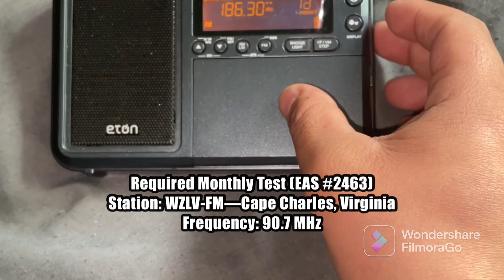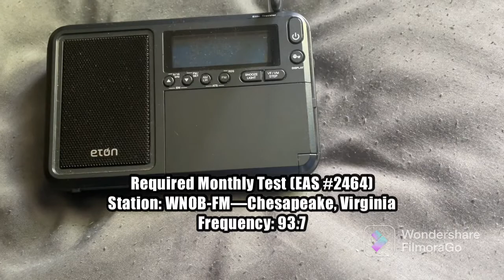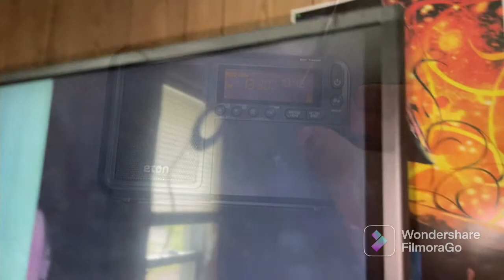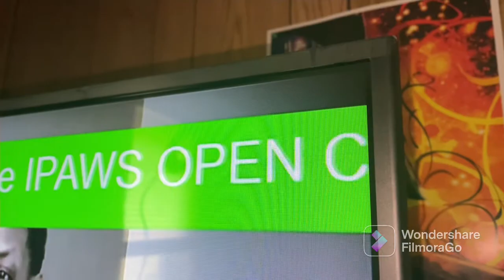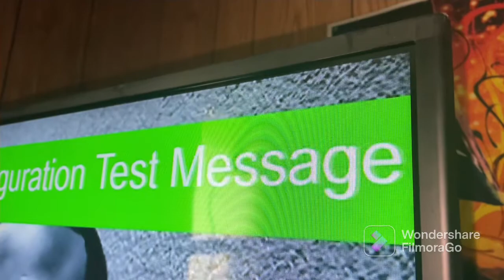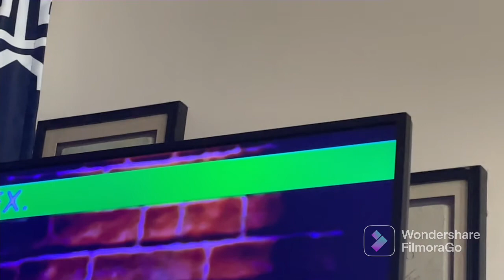When VDEM Forgets the RMT Message…EAS Tests From May 2, 2022